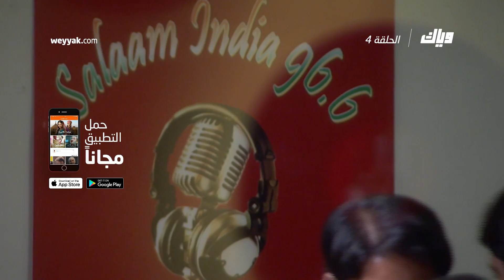فرصة ثانية - الموسم الأول - الحلقة الرابعة 4 كاملة على تطبيق وياك| WEYYAK